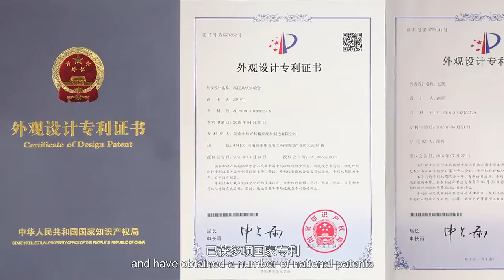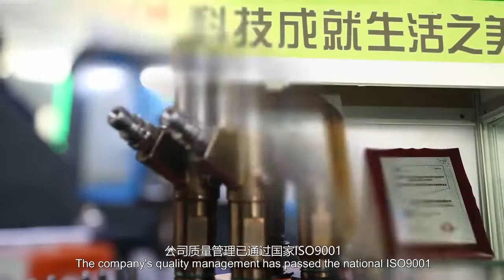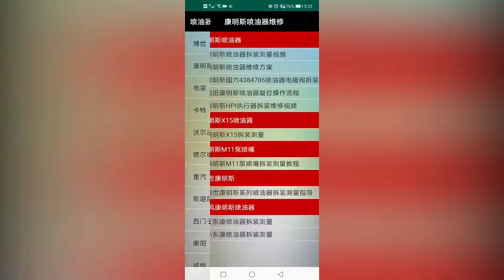ZHXK Precision Parts Manufacturing Co , LTD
ZQYM Company Profile
Diesel fule system Common rail test bench，repair tools，spare parts
Professional Manufacturer